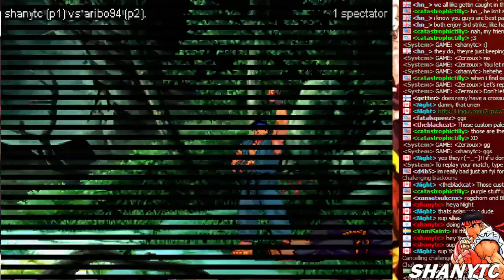shanytc vs. aribo94 - SF3 Third Strike - FightCade - 25.04.2016